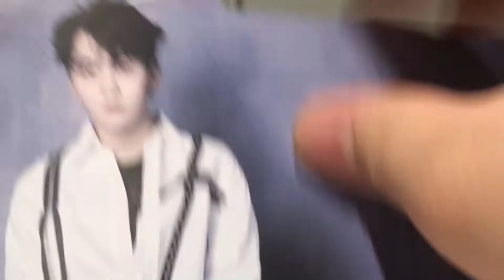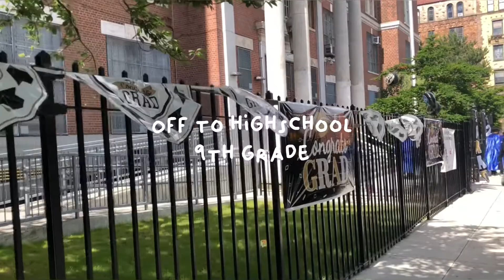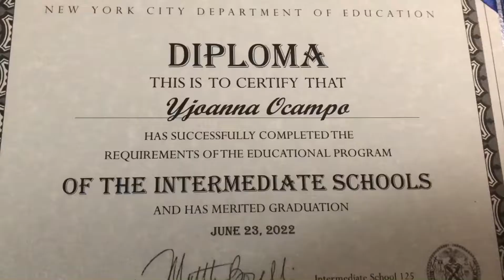MY WEEK VLOG 4 🎢: regents, adventureland, graduation, last day of school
hope you enjoy this week’s vlog !

☆ facts:
name: yoan
age: 15
birthday: 01/22/07
ethnicity: filo
location: New York
camera: iphone x
editing: vn